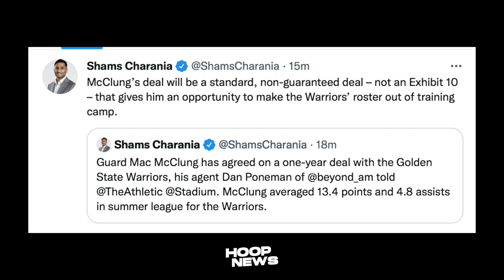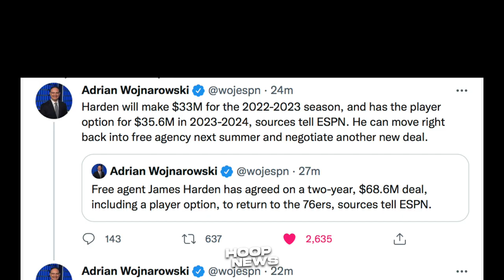Kumuha Ng Bagong Gwardya Ang Warriors, Harden New Contract, Mitchell Overpriced.